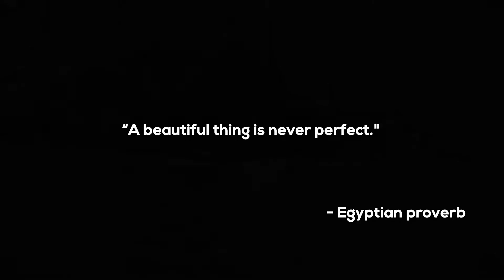Leonell Cassio - Rotten (ft. Sarah Hemi) 🥀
Meaning:
‘Rotten’ is about once when I was in a park with a friend - we ran into some older kids that
we didn’t particularly like but we were hanging out. One thing led to another and I ended up
doing something I deeply regret.
In this moment I realized I was just as rotten as the guys I was criticizing earlier.
I was ashamed and disgusted by myself for what I did but I needed to get it off my chest, so I
wrote this paradoxical and cryptical song to tell my story. For me, ‘Rotten’ represents one of my
deeply held regrets…”

Lyrics:
Take back the time by painting grays
Rewind the clock by counting days
I lost my strength by lifting weights
because Ive slept for 7 days
I was there cause I felt I had to
I was scared and it wasnt thought through
I was waiting for grass to turn blue
I was just as rotten as you x2
Cant fall asleep but I can dream
Internal pictures on TV
Regret all moments from the past
cause none of it will ever last
I was just as rotten as you 2x